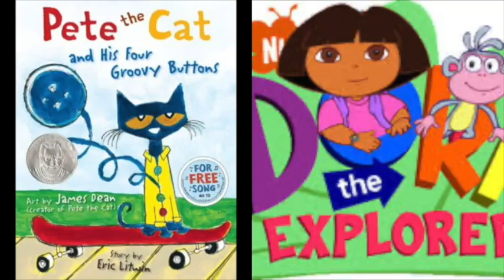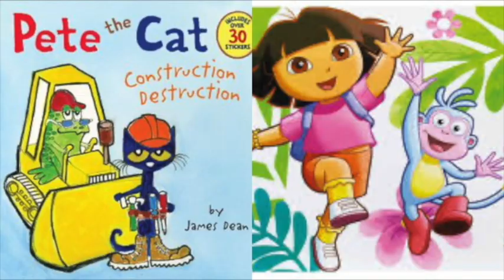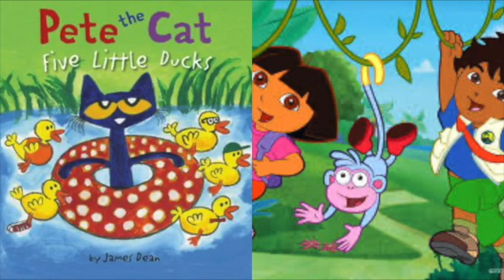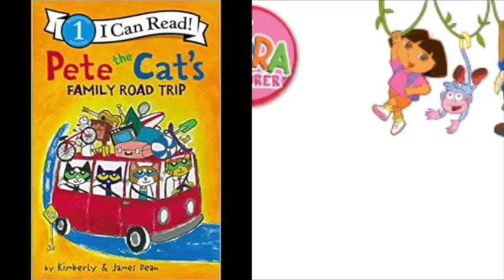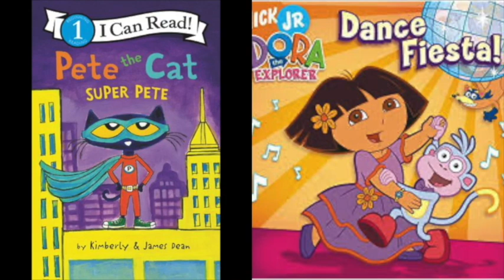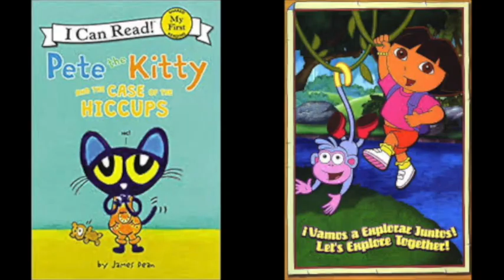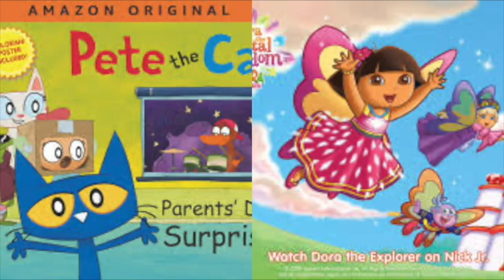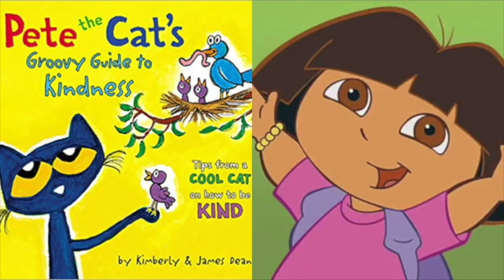Pete The Cat and Dora The Explorer Sky Slideshow